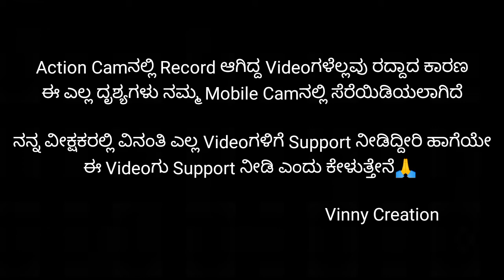Monsoon Ride | ಆಫ್ ರೋಡ್ ಗುರು ಹುಲಿ ಇದೆ ಎಚ್ಚರಿಕೆ | ಭಾಗ - ೩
What's app group I'd (If You Like Join With Us For Future Rides)